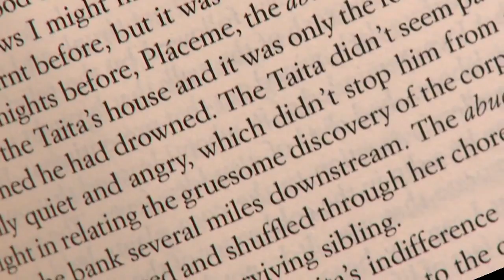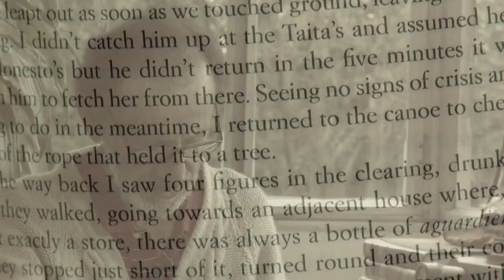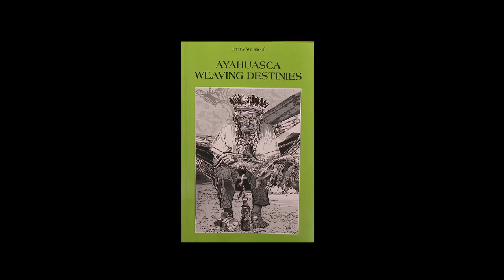Jimmy Weiskopf - Ayahuasca in words, not pictures, Part 2